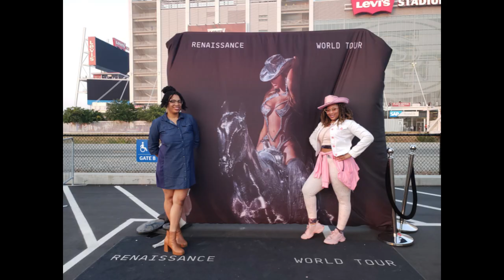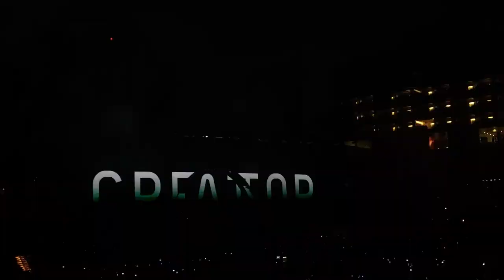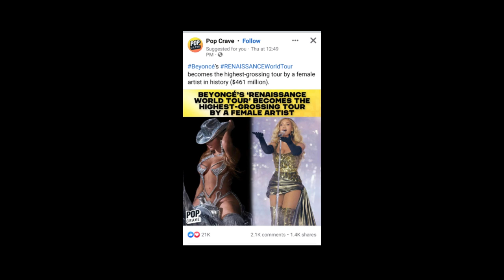Beyonce's Renaissance Tour in Santa Clara, CA 8.30.2023!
Enjoy Beyonce's Renaissance Tour from my point of view in Santa Clara, CA on 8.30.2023 at Levi's Stadium! I drove up on 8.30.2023 from Sacramento, CA, then took the Light Rail to the Stadium which was right across the Street from the Hotel. A Super Convenient and easy way to get to the Concert! I stayed 1 Night at the Holiday Inn and Suites San Jose Airport and enjoyed their Hotel. I had the Pool all to myself the next morning, ate breakfast then drove back home. It was a Fun Mini Vacation!